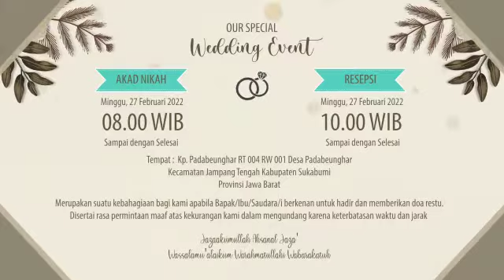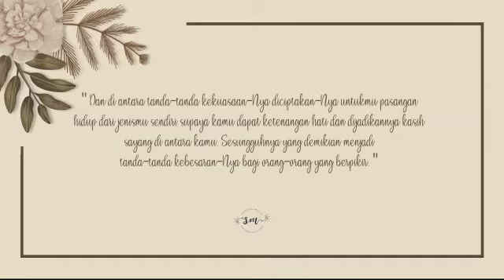bang aldi wijaya